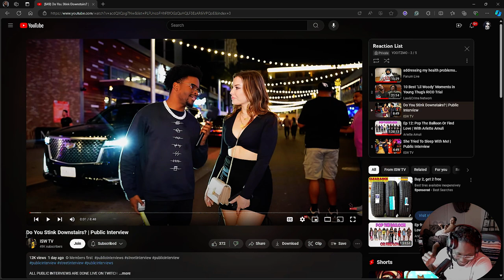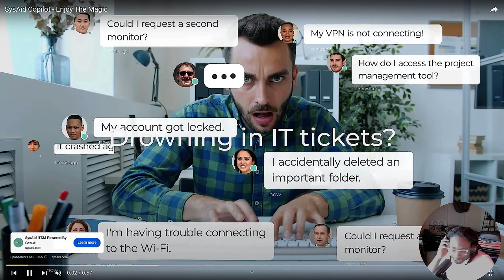Do You Stink Downstairs? | Public Interview*REACTION*